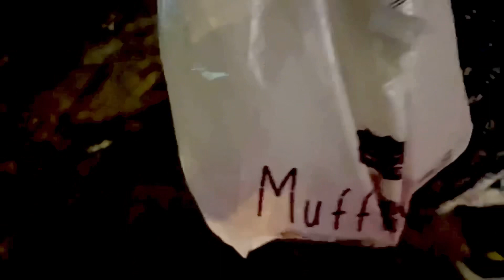mom told me about my childhood 😄 || friends sy milny Gaye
Aslam o alaikum my YouTube family♥️
how are you doing I hope you all well ,🧿
this is me Nishwa Tahir here and on this YouTube channel I'll share my daily college life vlogs here 📽️
and I think it's gonna be fun here and much more 🌺

API ki friend sy milny Gaye || mom told me about my childhood 😄

And today's episode of my life how I spent my day at college
this is just my simple life 🥰

my family and Friends how we spent time I just share with you I hope you will like it 🌷

love you all kiss kiss😘😘 bye bye 🌷♥️🥰